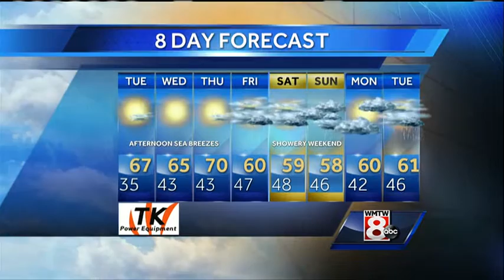Roger’s Tuesday morning forecast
How's the weather looking for your Tuesday? Get your latest Maine's Total Weather video forecast with Meteorologist Roger Griswold.